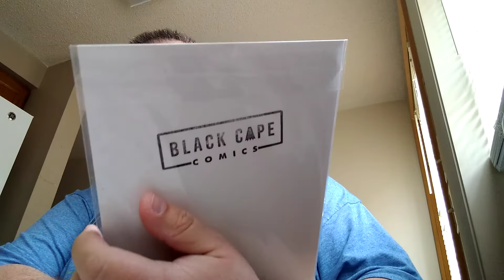Geek Life Entertainment - Comic Corner 19 - Faithless II Issue 4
Steven talks about issue 4 of Faithless II.